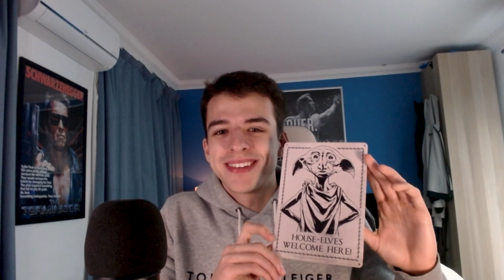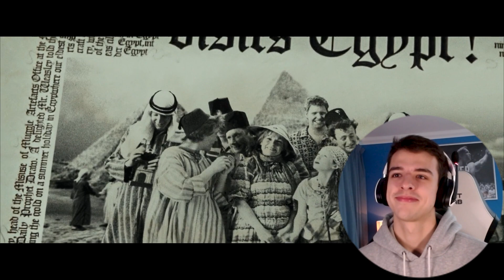HARRY POTTER and the Prisoner of Azkaban (2004) MOVIE REACTION! First time watching!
►If you want the book
►My microphone
►My camera
►My headphones